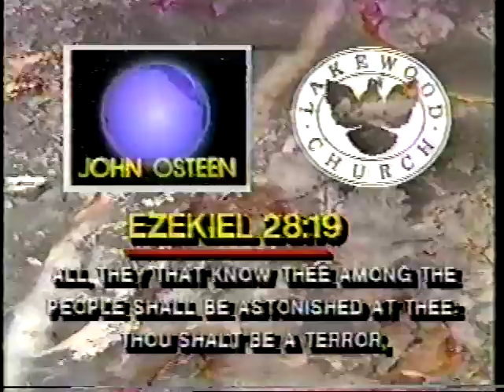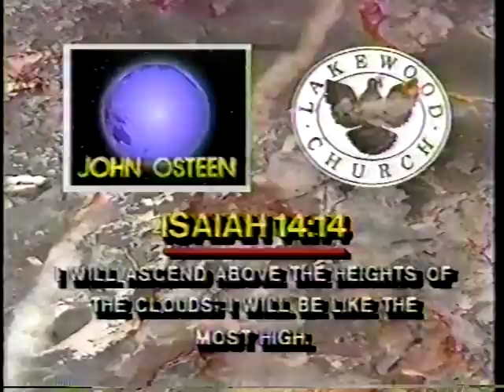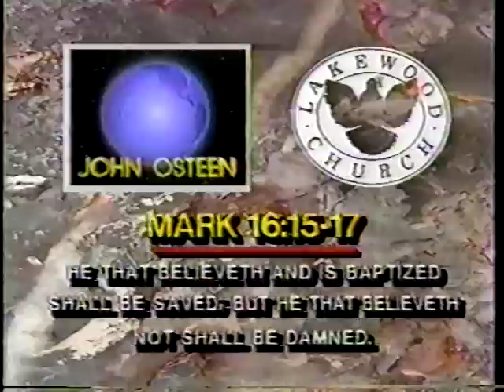John Osteen's The Mystery of Iniquity 1989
John Osteen's The Mystery of Iniquity (1989) All Sermons by Pastor John Osteen